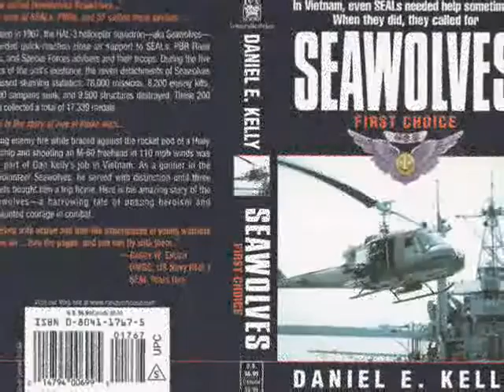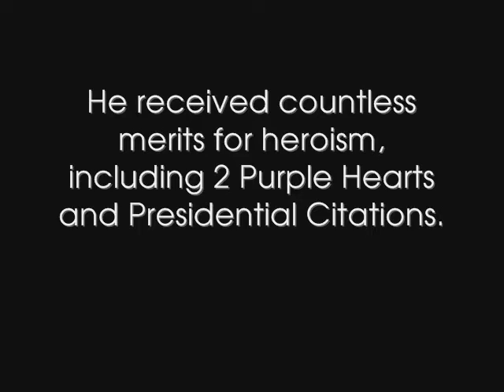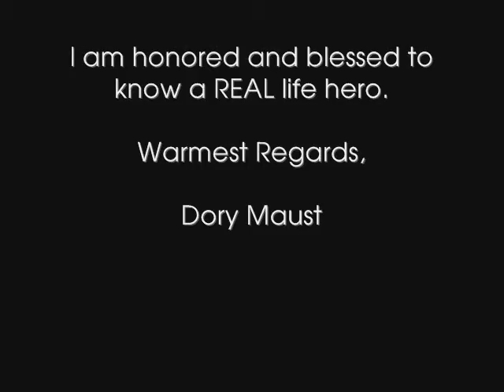Navy Seawolves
A trailer for Author Daniel E. Kelly's books.